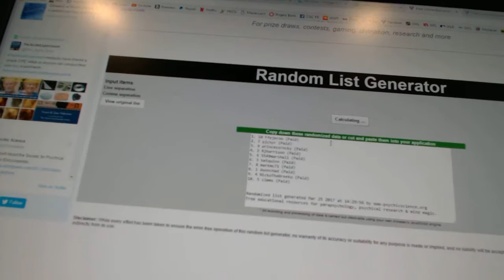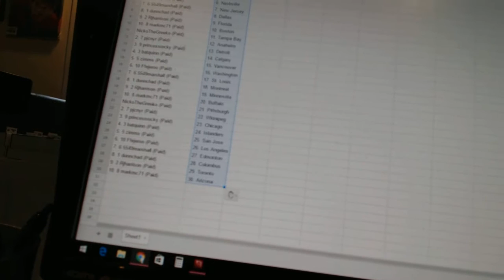C&C #7122 Team Randoms